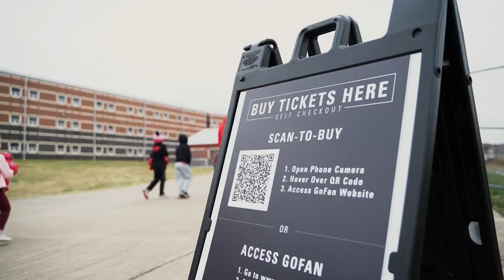Evangel Football: "Trust the process"